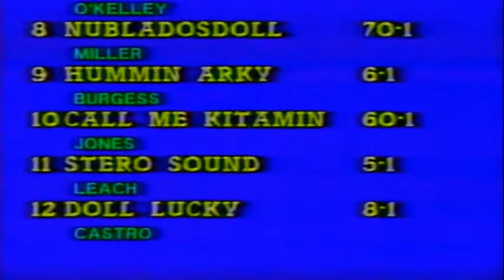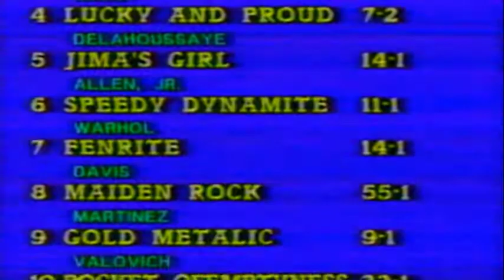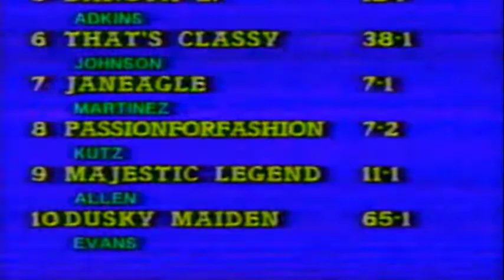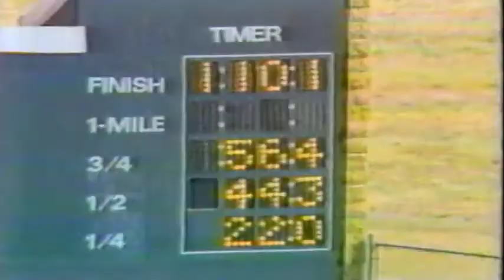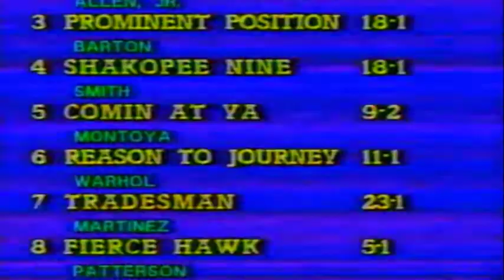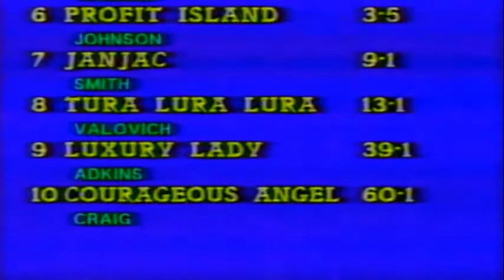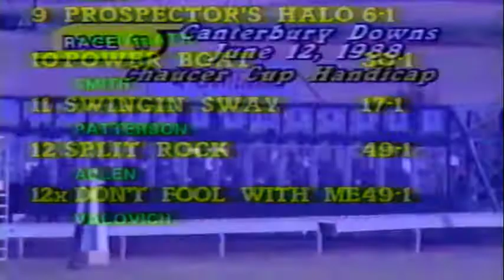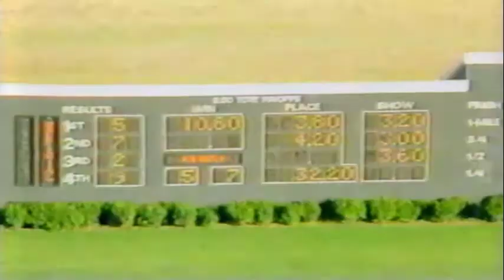1988 Canterbury Report 6-12-88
Canterbury Downs; Dark Star; Tony Bentley; Minnesota; Horse Racing; 1988 Chaucer Cup; Don's Irish Melody; Who Doctor Who; Savings; 1:14 flat; Sharp Exchange, Tradesman; The Tennessean, Bruhenas, Texasd Trio, Mean Competitor; Freezem